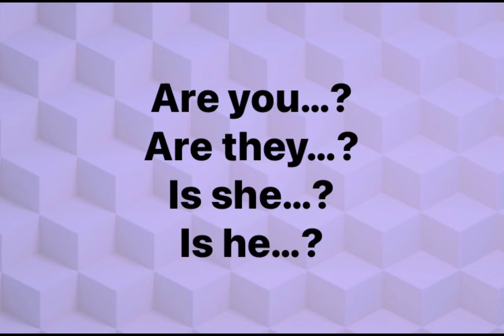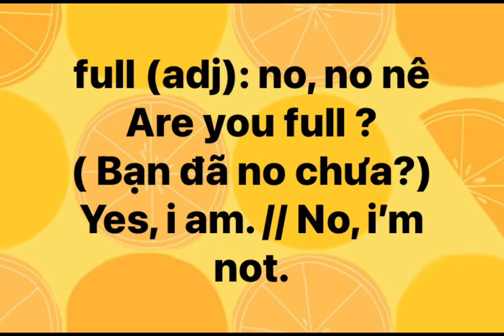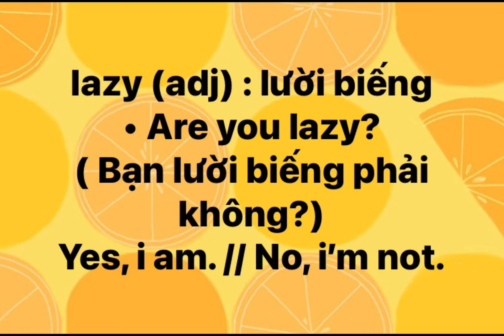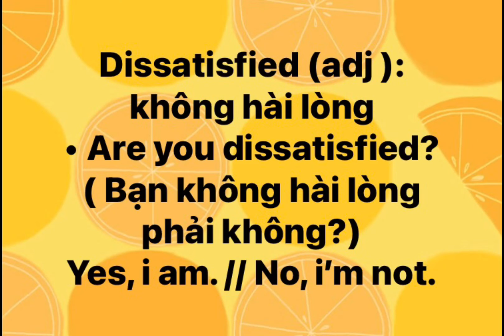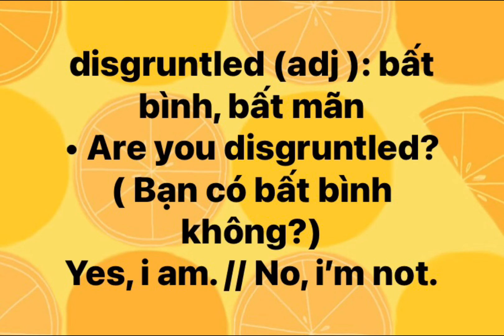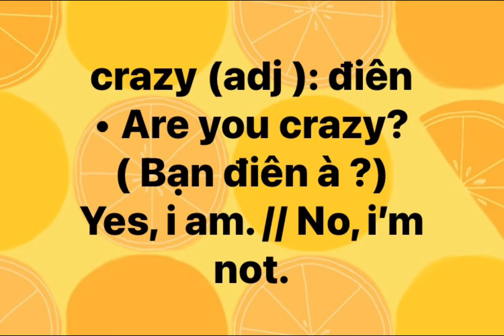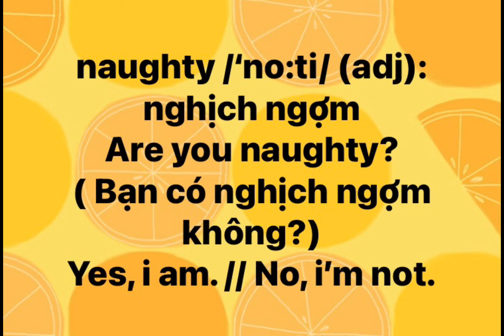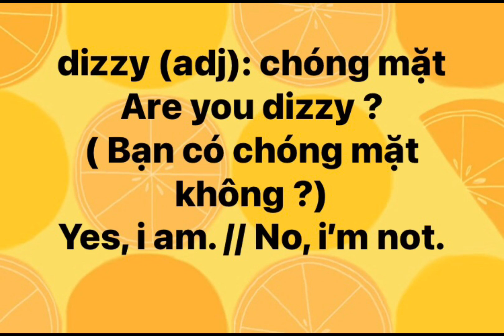Tiếng anh cơ bản dễ hiểu - Speaking 7 - YES / NO QUESTIONS ( Are you…?)